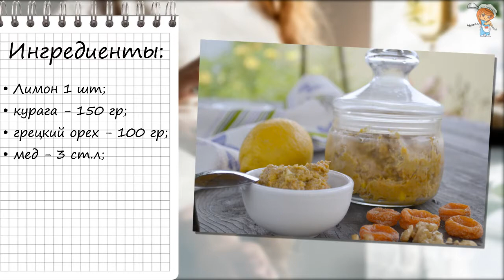Витаминная бомба для крепкого иммунитета! Поможет укрепить организм!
📝Ингредиенты:
● 1 лимон;
● курага – 150 граммов;
● грецкий орех очищенный – 100 граммов;
● мед – 3 большие ложки.